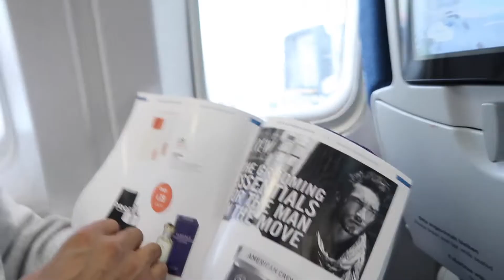We're headed to Blockchain Economy Summit Istanbul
What's up Ledger Gang! We are headed to Blockchain Economy Summit in Turkey Istanbul with the Velas Team. We are going to take you guys with us and we will be talking to lots of great minds in the crypto space.